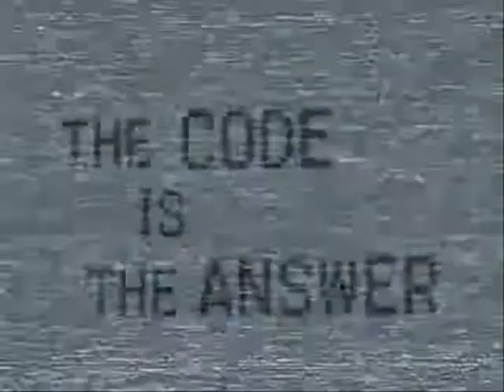Thunder: Gold Rush Tournament Edition (Round 5 Part 1)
This is part 6 of the Gold Rush Edition of Saturday Night Thunder.

You will see:
-Round 5 in the Tournament Part 1(Karnage vs. Shugo Kunisaki)

Additional Tags: Dynamite Drew Laurent, Shugo Kunisaki, The Perfect One JR Judy, Ace, Alex Cross, The Monster the Black Prophet Karnage, Switchblade, Jake Might, Jam the Man, Thunder, Big Joe Reed